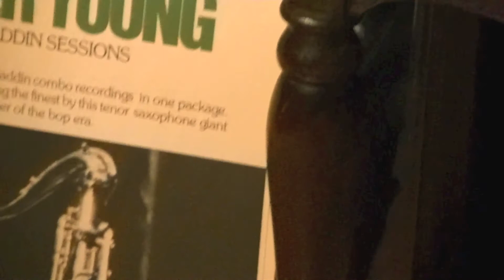Lester Young - On The Sunny Side Of The Street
Lester Young / tenor saxophone
Shorty McConnell / trumpet
Argonne Thornton / piano
Fred Lacey / guitar
Rodney Richardson / bass
Lyndall Marshall / drums
Recorded in Chicago, on Feb. 18, 1947
The Blue Note, Mono, BN-LA456-H2
Sogaphon system  関西蓄音機倶楽部